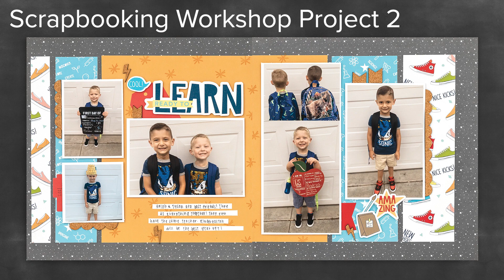Document Kids School Days Using Our School Themed Collection: Smarty Pants!